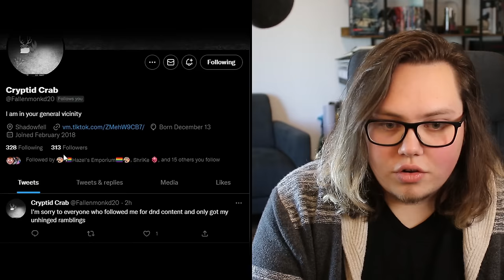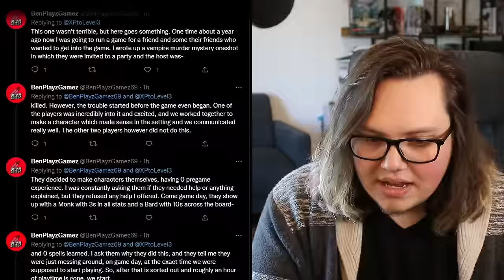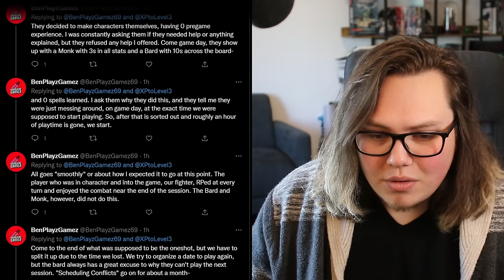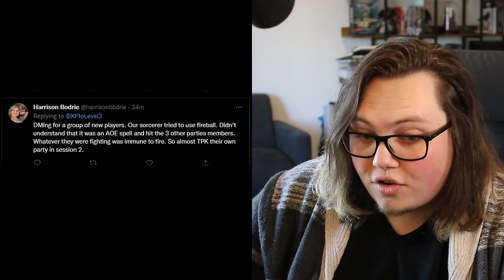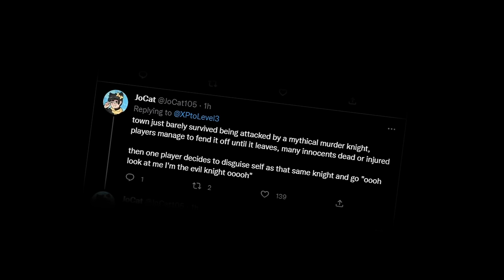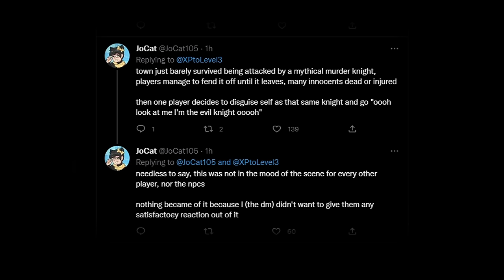The worst kinds of D&D games... (D&D Horror Stories)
Hey make sure to read that warning at the beginning of the video!

GRIM HALLOWEEN! Get the Grim Hollow Bundle for $99 right now!